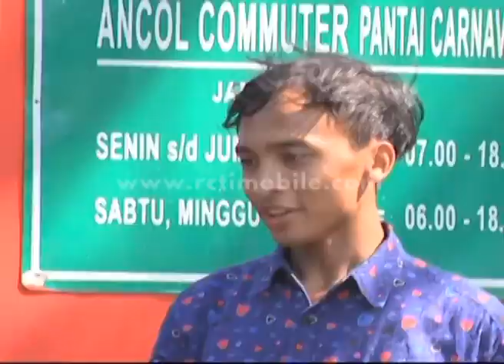Kalo ketemu beginian di parkiran sepeda gimana coba [EAAAA..!!] [11 Juli 2016]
Ketika melihat orang berwajah heavy metal tapi hati hello kitty gimana jadinya? kaya di penitipan sepeda ini nih.